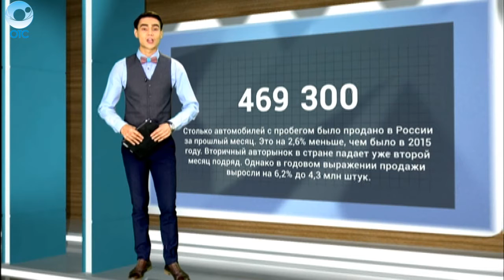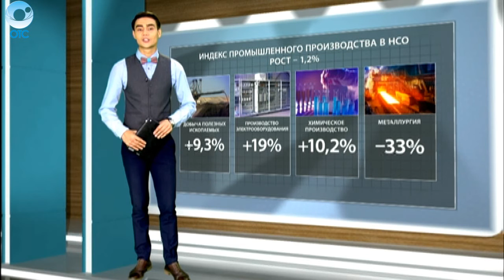ДЕЛОВЫЕ НОВОСТИ:16 ноября 2016